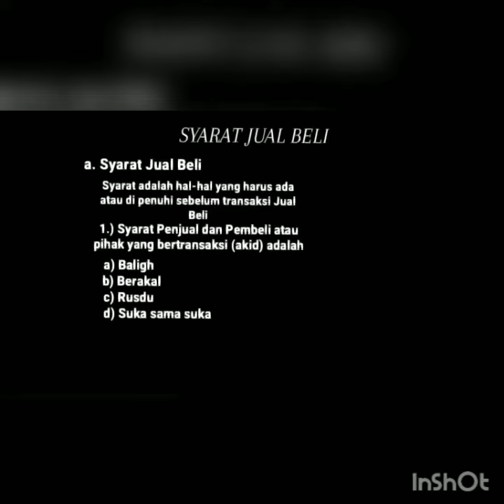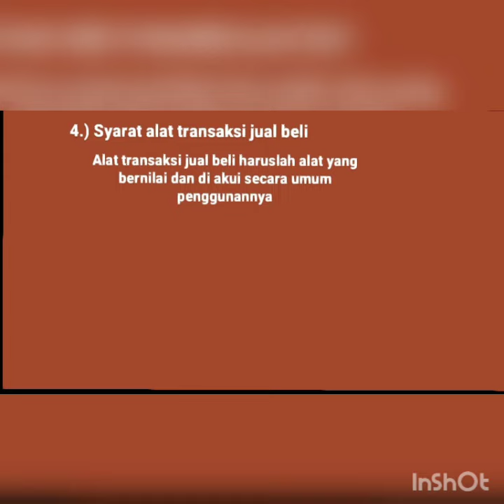#76. Salmaan Faris 9.1 Vlog Fikih Materi Jual Beli PJJ MTsN 32 JKT